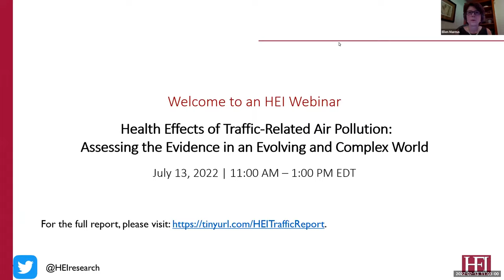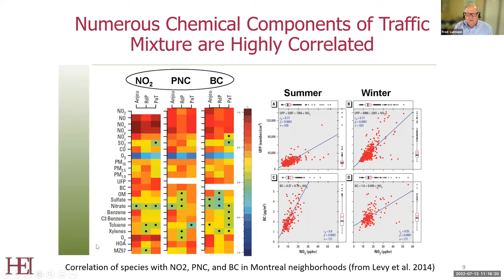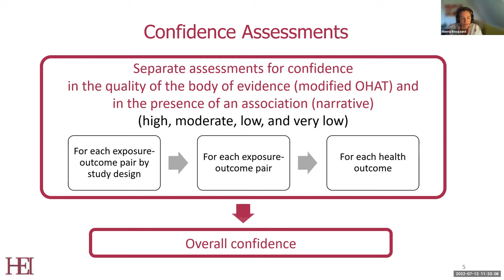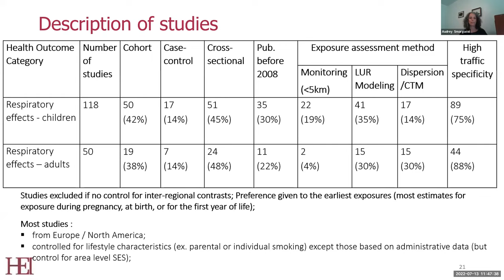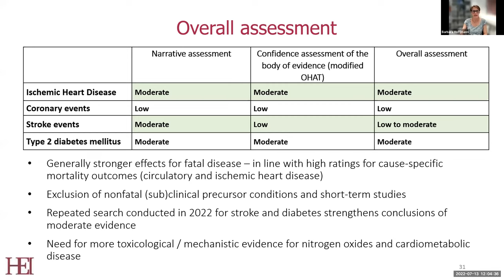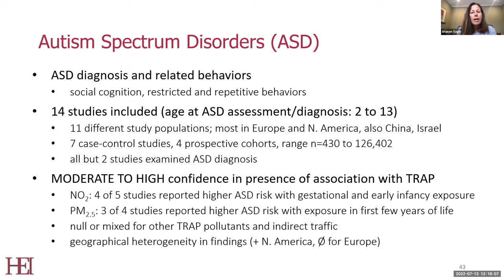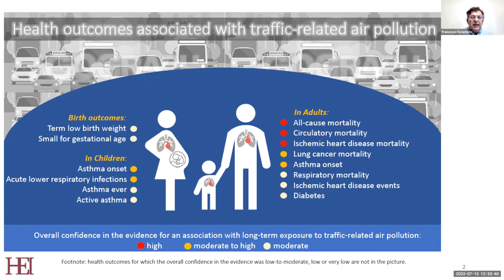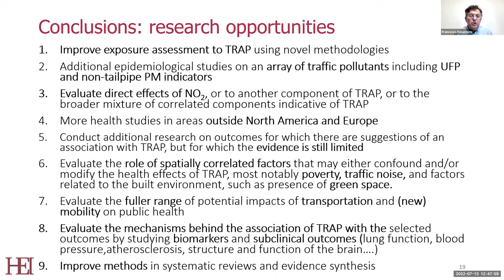HEI webinar: Health Effects of Traffic-related air pollution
HEI webinar, July 13, 2022.